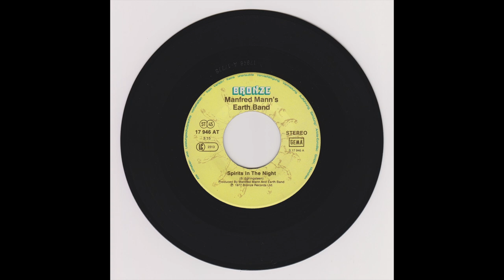Manfred Mann's Earth Band - Spirits in the Night (Single Version)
"Crazy Janey and her mission man
Were back in the alley trading hands
Along came Wild Billy with his friend Gee Man
All duded up for Saturday night
Billy slammed on his coaster brakes, said
Anybody wanna go to Greasy Lake
It's a mile down on the dark side of Route 88
I got a bottle of rosé let's try it
We'll pick up Hazy Davey and Killer Joe and
I'll take you all out to where the gypsy angels go
They're built like light and they dance like
Spirits in the night, all night
Oh you don't know what they can do to you
In the night, all night
Stand right up and let them shoot through you

Wild Billy was a crazy cat
And he shook some dust out of his coon skin cap
He said try some of this it'll show you where you're at
Or at least it'll help you to feel it
By the time we made it up to Greasy Lake
My head was out the window
Janey's fingers were in the cake
I think I really dug her, I was too loose to fake
I said I'm hurt she said Honey let's heal it
And we danced all night to a soul fairy band
And she kissed me just right
Like only a lonely angel can
She felt so nice, just as soft as a
Spirit in the night, all night
Janey don't know what she do to you
Stand right up and let her shoot through me

Spirits in the night, in the night

How the night was bright and the stars threw light
On Billy and Davey dancing in the Moonlight
Down near the water in a stoned mud fight
Killer Joe passed out on the lawn
Hazy Davey got really hurt
He ran into the lake in just his socks and a shirt
Me and Crazy Davey making love in the dirt
Singing our birthday songs
Janey said it was time to go, so we closed our eyes
And said goodbye to gypsy angel row
Felt so right together we moved like